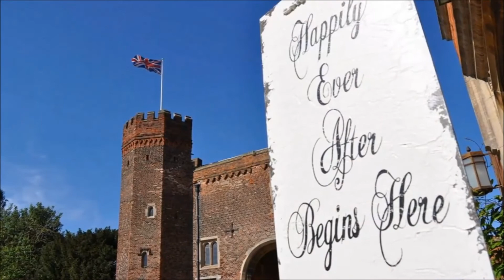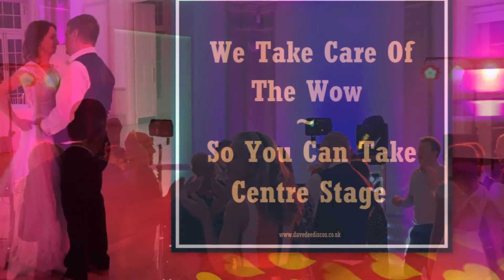Featured Venue Hodsock Priory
DAVE DEE DISCOS are proud to be recommended suppliers to Hodsock Priory

Hodsock is a historic country house wedding venue set in 800 acres of countryside on the border of Nottinghamshire and South Yorkshire.

It's an award-winning, wedding and event venue. What makes Hodsock Priory different? Well apart from the breathtaking views, boasting their very own Tudor Gatehouse and acres of gardens, woodland and rolling fields, they also offer exclusivity. which means they only hold one event at a time, so amazing venue & home is all yours for the day.